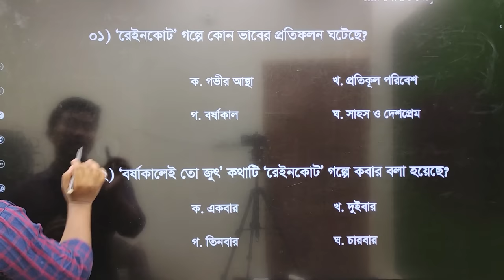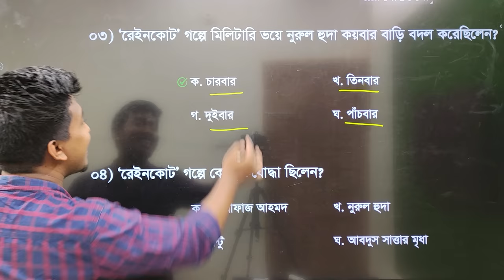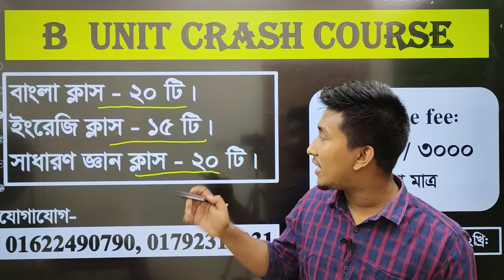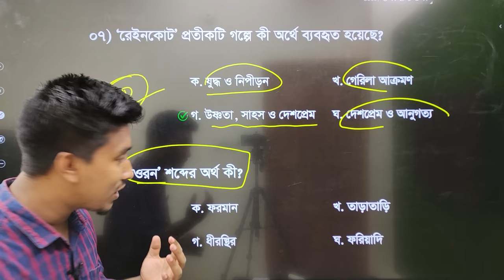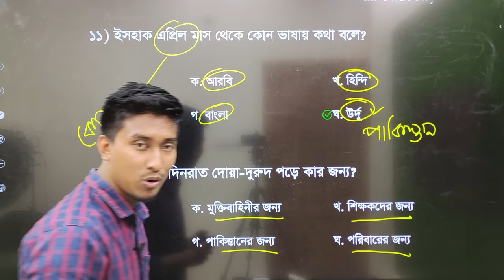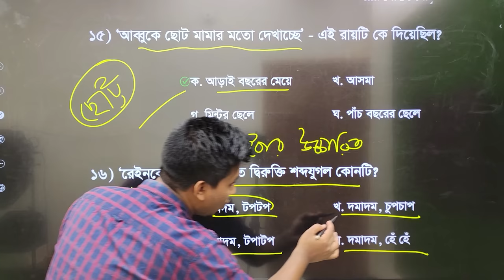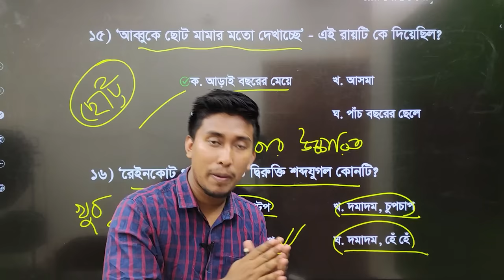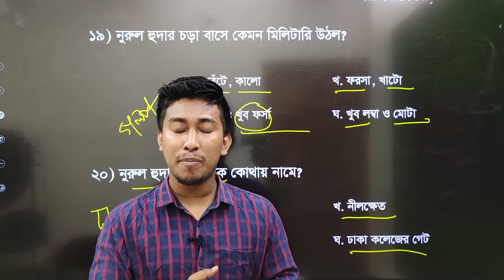রেইনকোট | HSC Bangla | HSC Final Suggestion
HSC 2022 English Final Suggestion || First Paper & Second Paper || 100% Common. English Suggestion.